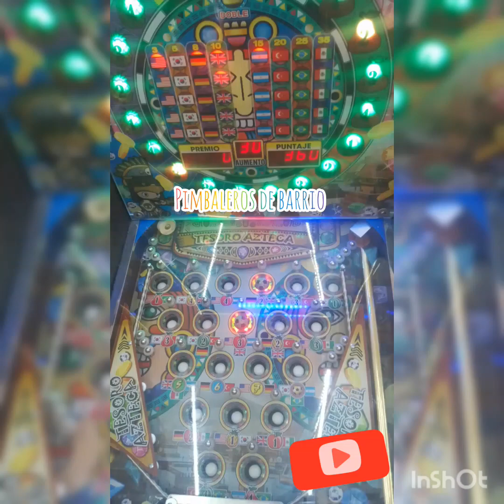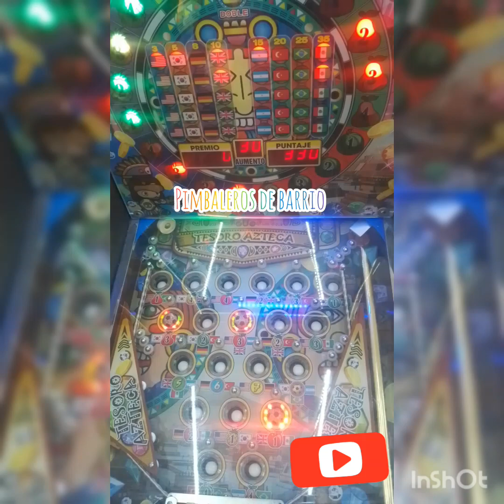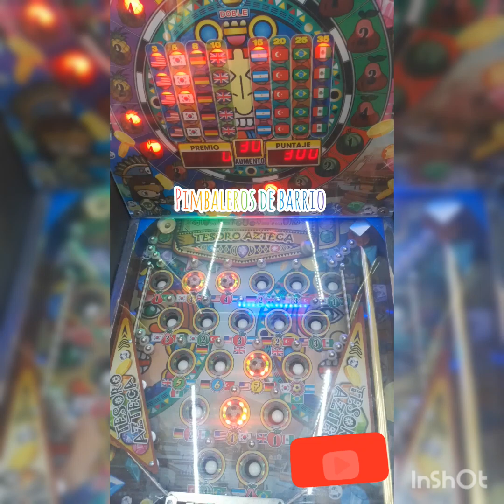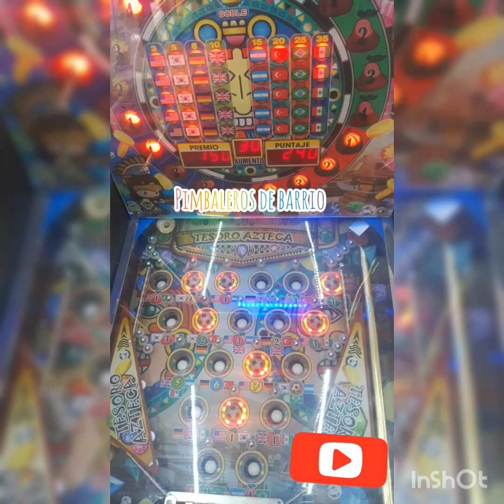gaming 🤑💵🍀💯la mejor jugada está al final del video con premio doble🥇🙏🤞